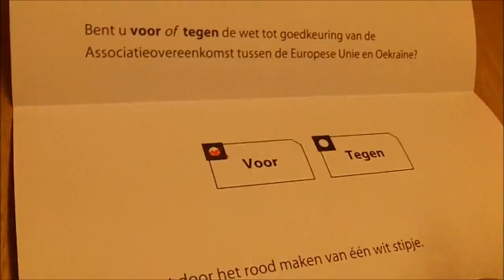1e raadgevend referendum - NMQ radio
Oproep voor het eerste raadgevend referendum op woensdag 6 april 2016. De wet tot goedkeuring van de Associ